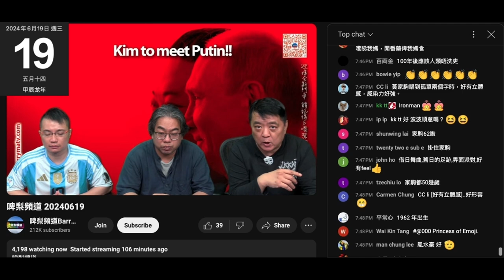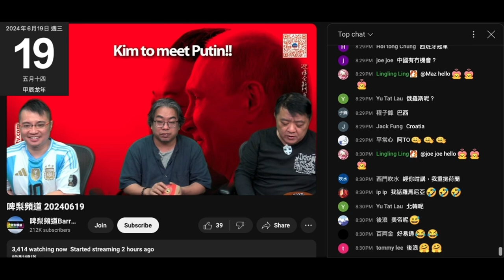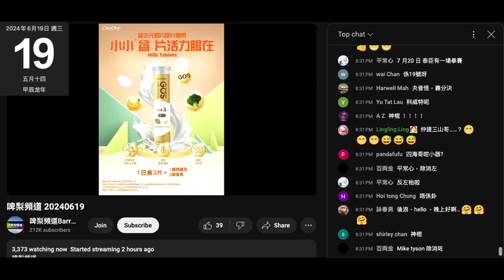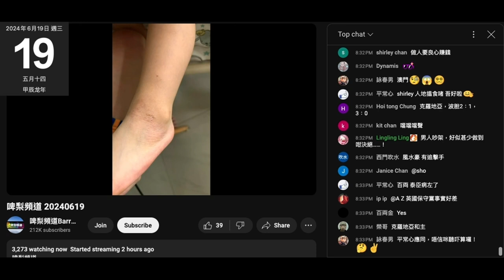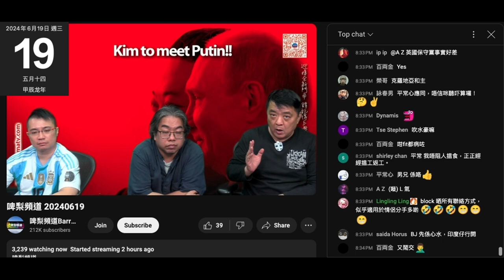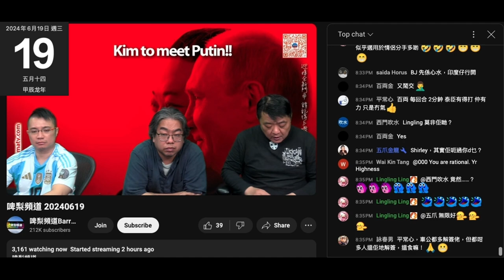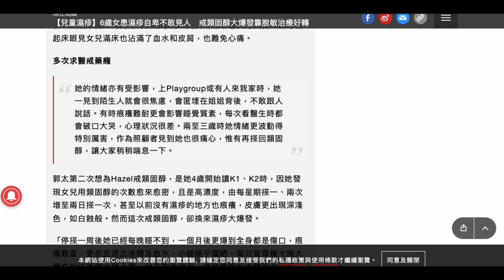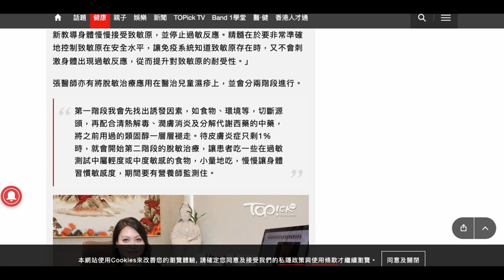20240619 啤梨晚報撚屌馬健賢鳩吹網聚爆滿，又吹收到腦殘鳩吹個賤種用咗鳩台啲嘢濕疹好咗。賣咗唔夠半個月好得咁？嗰啲根本濕疹，只係搞咗皮膚表面，遲啲咪翻發。打女人偷錢賊林匡正扮勁鳩吹好多都生係嗰度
上網搵濕疹點，得一張係生係同一位置咁叫好多？偷錢賊又柒撚咗
幅圖似皮膚敏感紅腫抓到損咗，濕疹啲皮膚唔係平滑
網上大把濕疹圖做比較，無一幅近似
又偷圖鳩吹？
撚屌又吹鳩台啲垃圾真係有用，咁偷圖機會好大

60個位，鳩台留10個，即係有50件腦殘會去證明自己係嚴重腦殘
一定有姣閪lingling ling, wai yin, bonnie ng, ivy lam